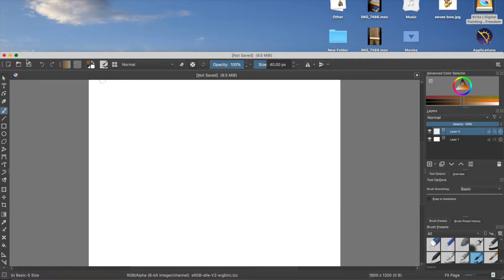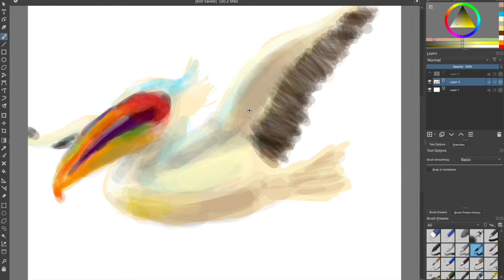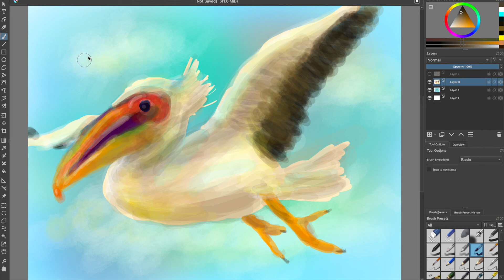pelican speedpaint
made with krita and imovie
song: james young- stone